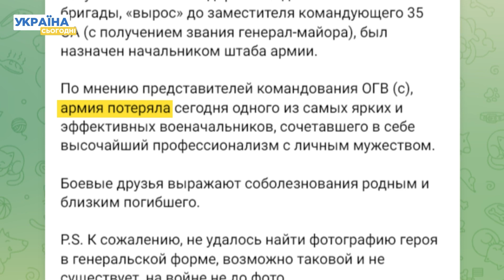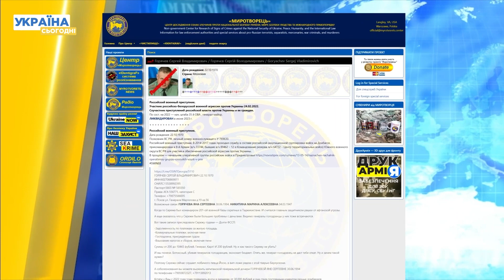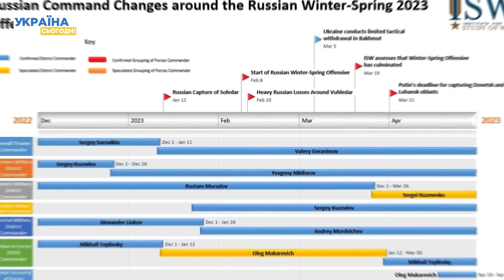Мінус ще один генерал: ЗСУ на Запоріжжі ліквідували генерал-майора армії рф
"Друга армія світу" продовжує втрачати високопоставлених військових. У Запорізькій області Збройні сили України 12 червня ліквідували генерал-майора Сергія Горячева.